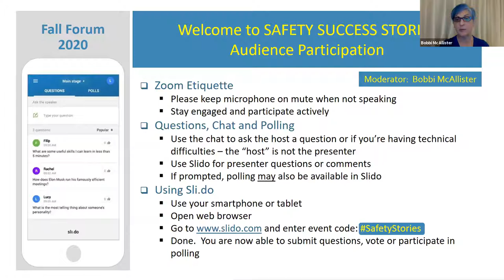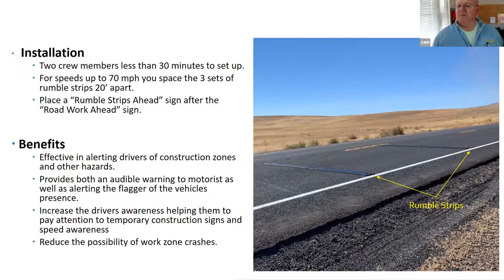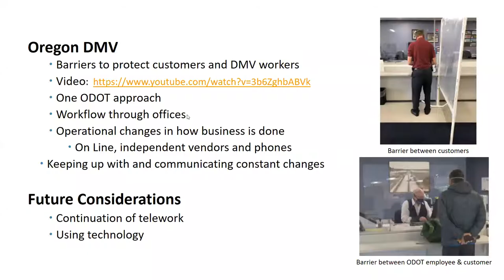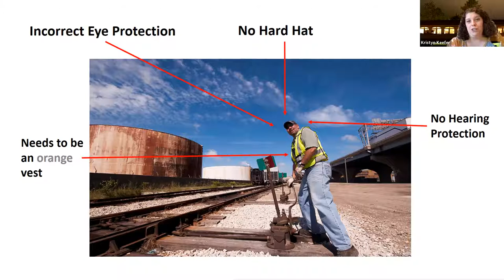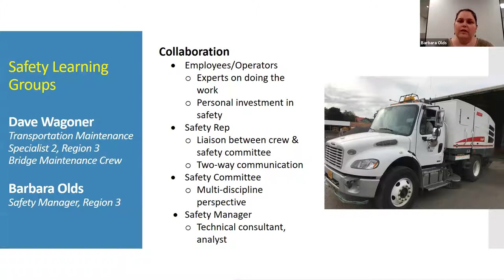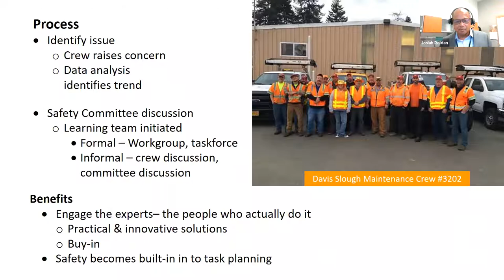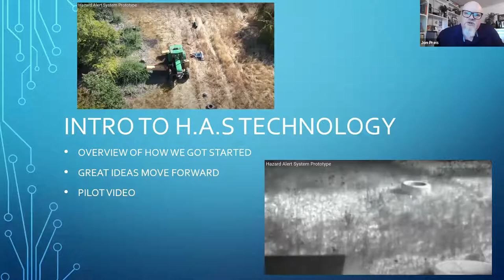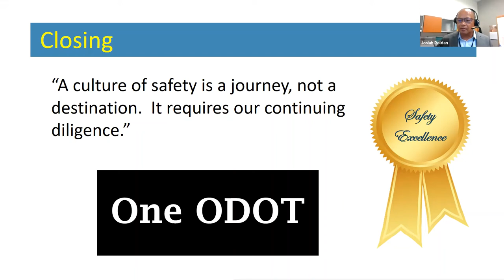Breakout Session: Safety Success Stories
Breakout session with Josiah Roldan